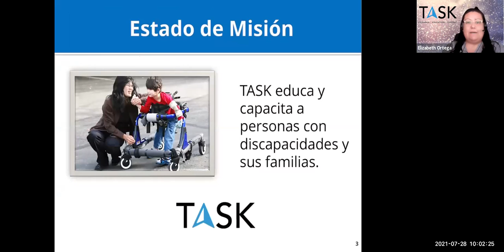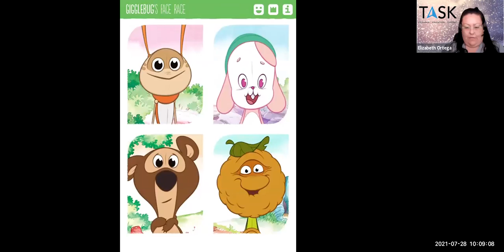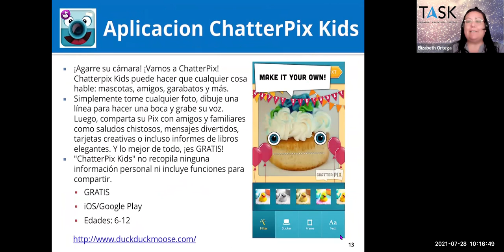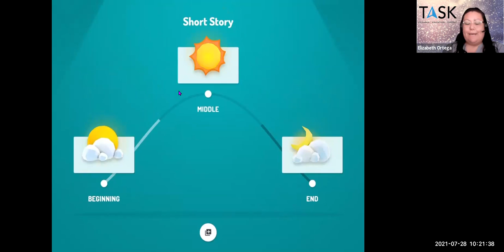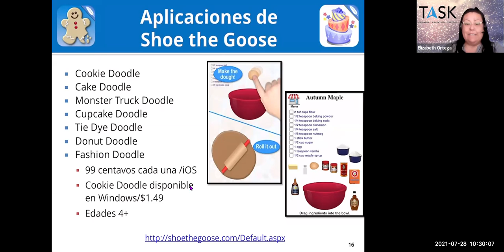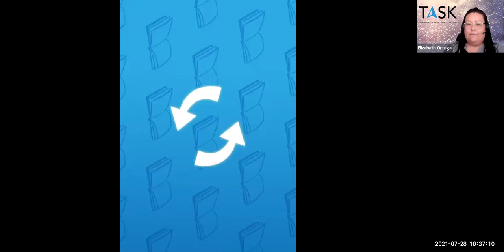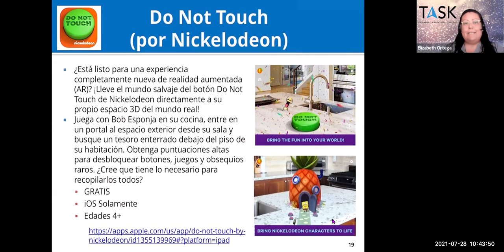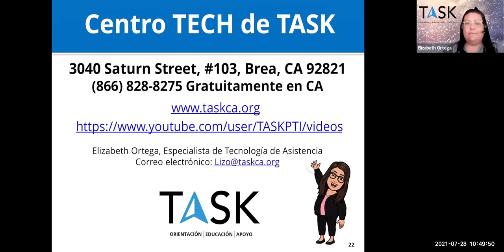Webinar: ¡Aplicaciones Divertidas Favoritas!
¡Aquí en TASK tenemos más de 3300 aplicaciones de iOS! ¡Durante este seminario web, le mostraremos algunas de nuestras aplicaciones favoritas que son simplemente DIVERTIDAS! Por supuesto, muchas de ellas pueden considerarse útiles para habilidades tales como motricidad fina, arte, habilidades para la vida y más, pero, sinceramente, estas son simplemente aplicaciones que encontramos realmente entretenidas y agradables para niños y adultos.

Este seminario fue grabado el 28 de julio de 2021.